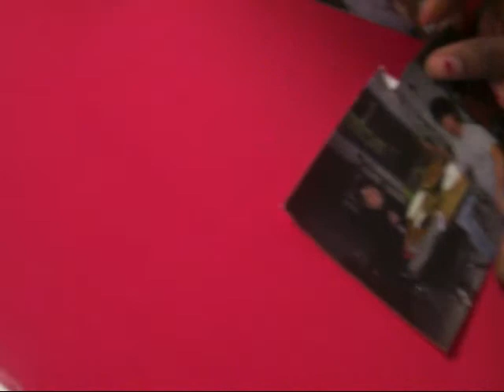Shes retarted but my bestfriend(:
well im moveing in 2 weeks and out of all my friend im gonna miss her prob the most cause shes like the best friend i can ever have(: